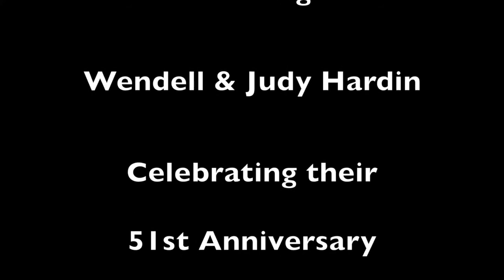D Bar J's Customers "Chat" - Wendell and Judy Hardin, Cowboy Action Shooters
Wendell and Judy Hardin talk about their hats.
@D Bar J Hat Co.
DbarJHats.com
CrappyCowboyHats.com
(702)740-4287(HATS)